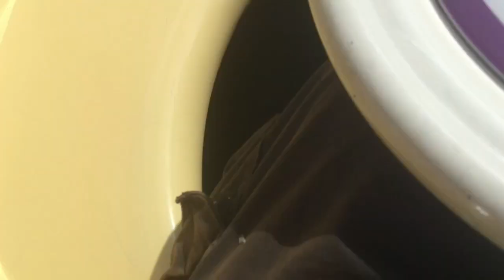Mad Tea Party 2022 #4